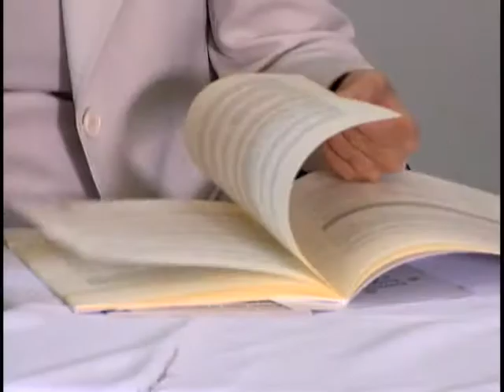Programa de Proteção à Vítimas e Testemunhas Ameaçadas receberá recursos de R$ 7 milhões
NBR Notícias - 07.02.11: Mais R$ 7 milhões vão ser investidos no Programa de Proteção à Vítimas e Testemunhas Ameaçadas. Hoje, mais de mil pessoas que presenciaram ou sofreram crimes precisam de proteção.